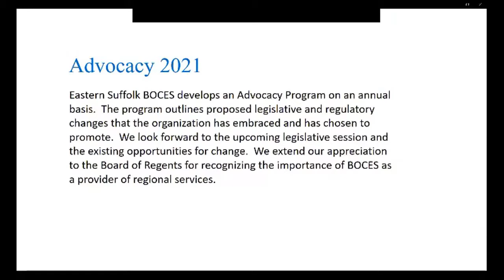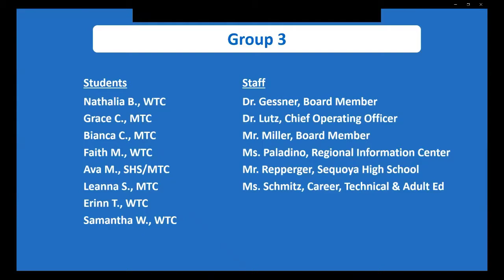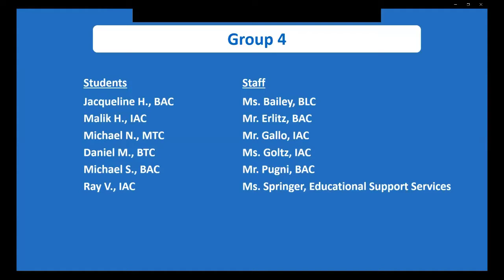Community Legislative Committee -April 15, 2021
Advocating for positive change